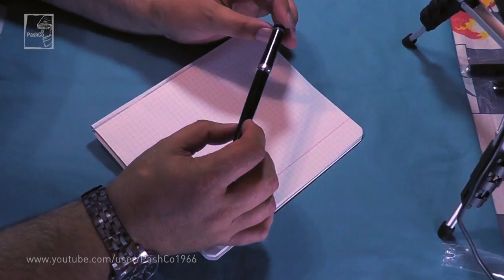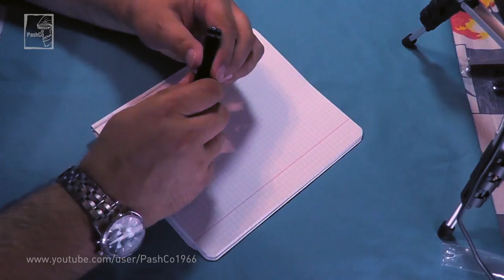Перьевая ручка Baoer, модель 3035 (20.06.2017)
Перьевая ручка BAOER модель 3035, корпус металл + пластик, конвертер стандартный, винтовой, длина - 136,2 мм, диаметр - 13 мм, вес - 29,6 г, перо 0,5 мм, F (тонкое), сталь с иридиевым наконечником. Стоимость - 260 руб., доставка 17 дней. Рекомендую.